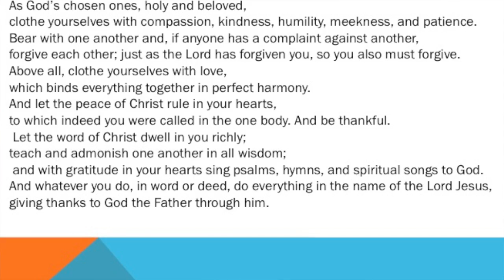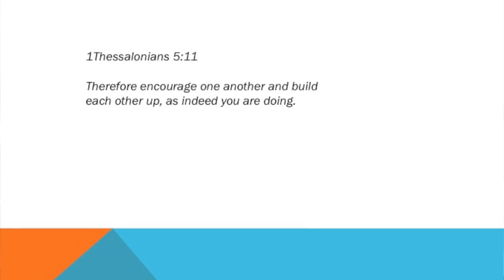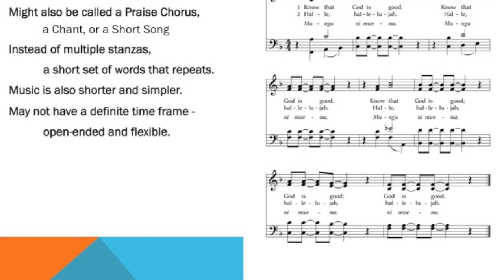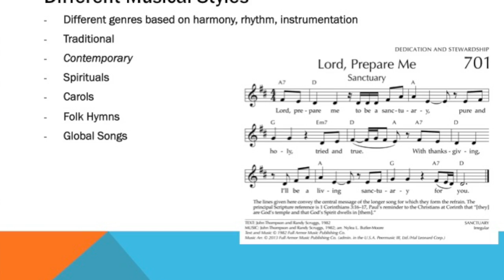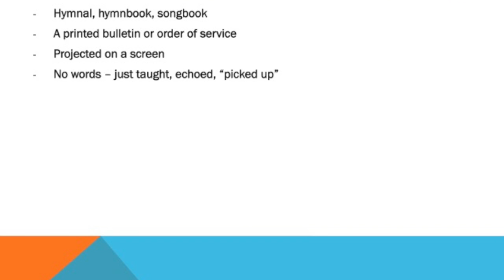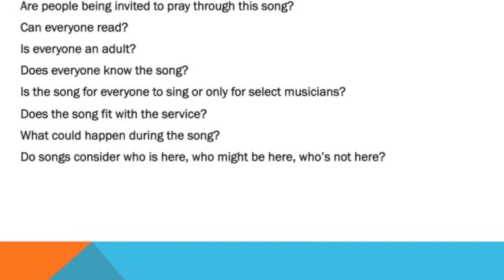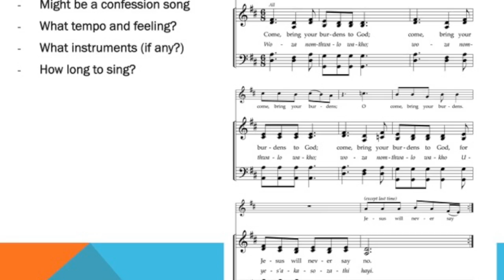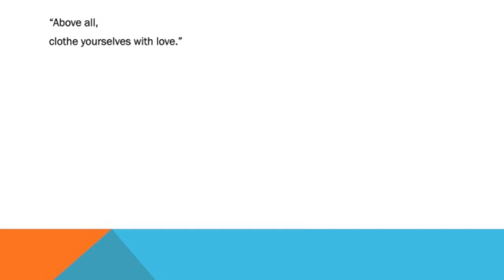Johnson C Smith Class Leading Intentionally, Session Two